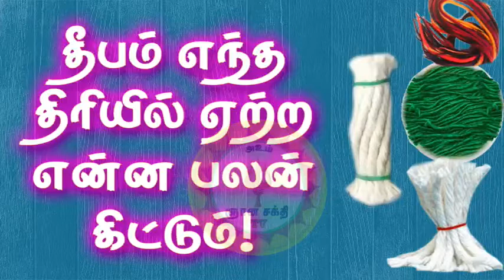4. Thiruvilakku Vazhipadu | திருவிளக்கு வழிபாடு! | தீபம் எந்த திரியில் ஏற்ற என்ன பலன் கிட்டும்!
4. Thiruvilakku Vazhipadu | திருவிளக்கு வழிபாடு! | தீபம் எந்த திரியில் ஏற்ற என்ன பலன் கிட்டும்!